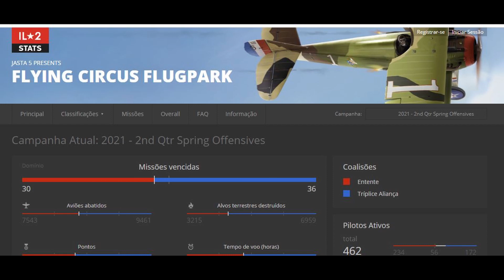IL-2: Primeira Vez no Flying Circus - WWI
Configuração
Acer Predator Helios 300 G3-572-75L9
processador Intel i7 7700hq 3.80 GHz  cache 6 MB
SSD M.2 Samsung 970 EVO 500GB NVMe de 500gb
32gb de ram (16 + 16) sendo um original e um pente Corsair Vengeance 2400mhz
placa de vídeo Nvidia GForce GTX 1060 de 6gb.
Joystick Microsoft Force Feedback II
Pedal Saitek
Track ir5
Headset Hyper X Cloud Stinger
Editor de Vídeo Da Vinci Resolve 16